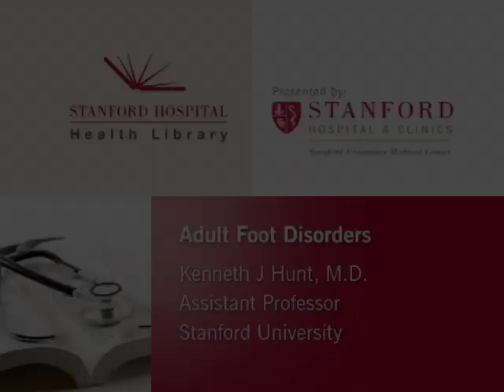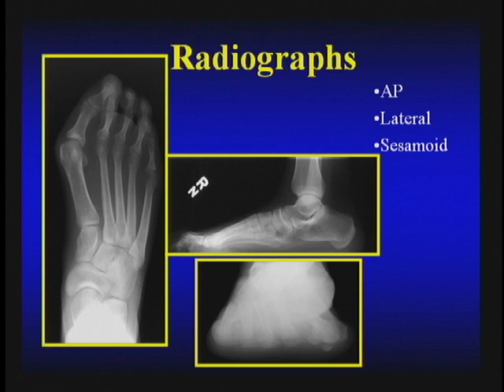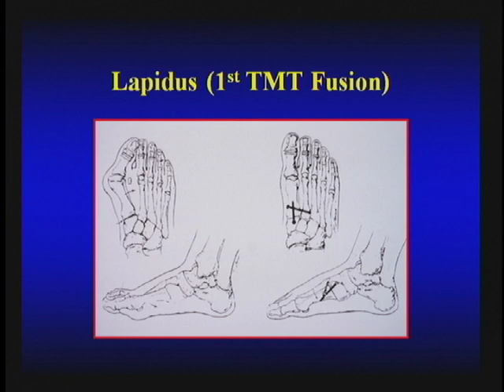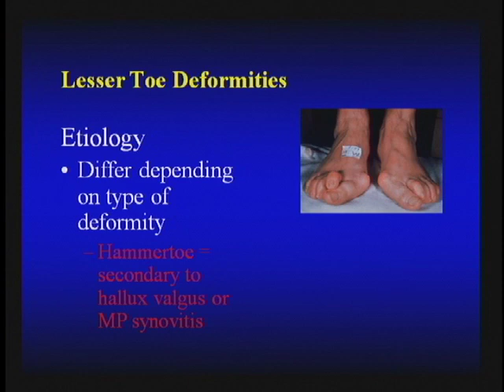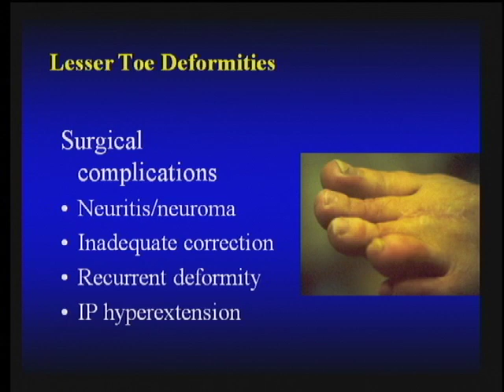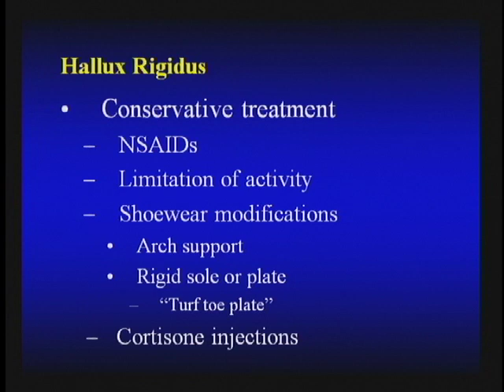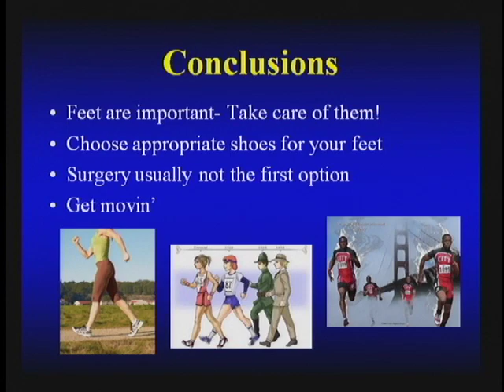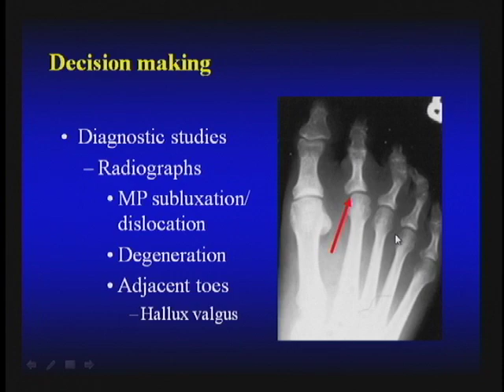Stanford Orthopaedic Surgeon, Dr. Kenneth J Hunt, Discusses Common Adult Foot Disorders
Adult Foot Disorders: Common Ailments in "Experienced" Feet

As we age our feet change and present us with problems we've never had before. This talk focuses on the changes in our feet as we age, and the common problems and treatments for these ailments.

Speaker: Kenneth J Hunt, MC, Assistant Professor, Orthopedic Surgery